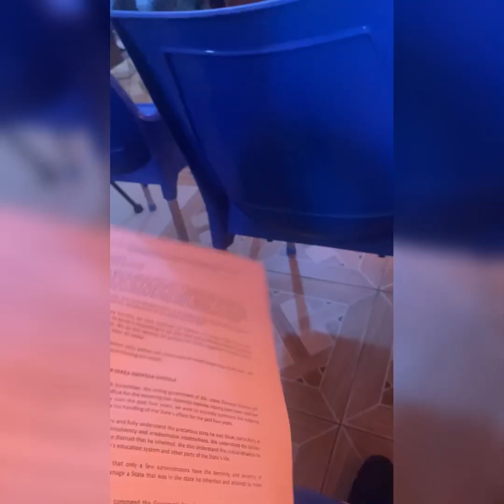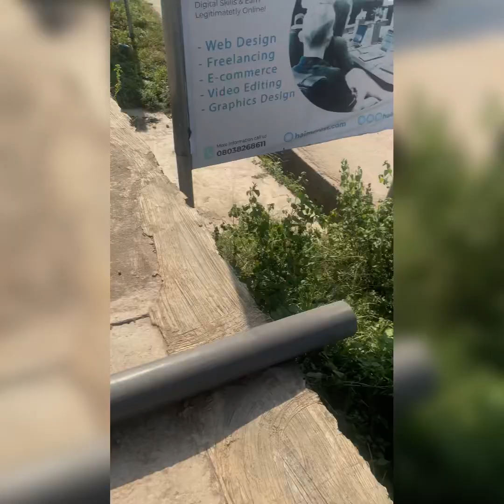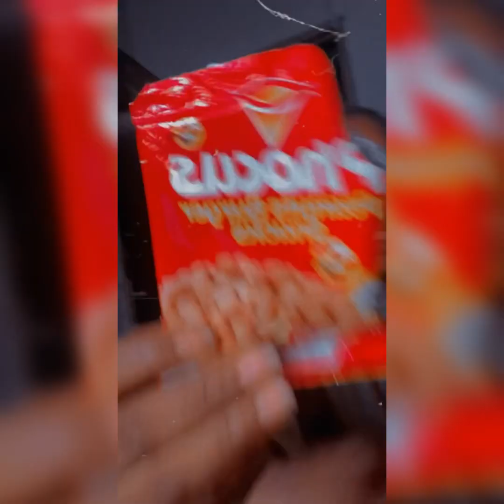My colleagues lost their way to the conference hall..senator Adeleke the next Osun state Governor.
My colleagues actually lost their way to the conference hall.
I came too their rescue lol
Press conference for the swearing in of the next governor of Osun state senetor Adeleke.
At the osun master minds conference hall.